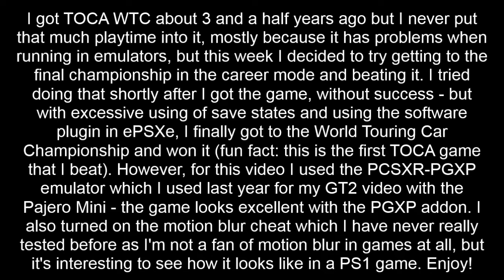TOCA World Touring Cars - Motion blur gameplay in PCSXR-PGXP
Testing the motion blur cheat in TOCA WTC using the PCSXR-PGXP emulator.
Car: Fiat Marea
Track: Monza